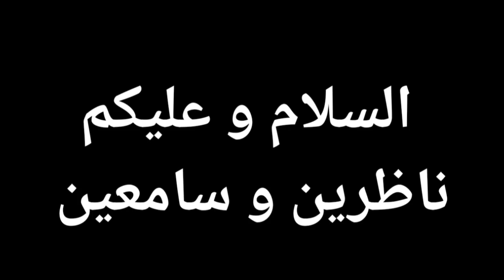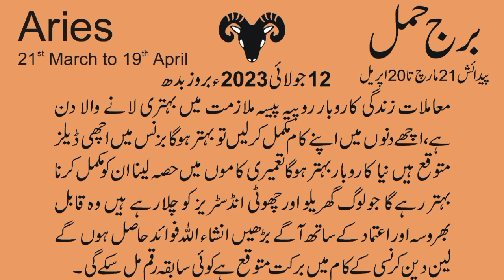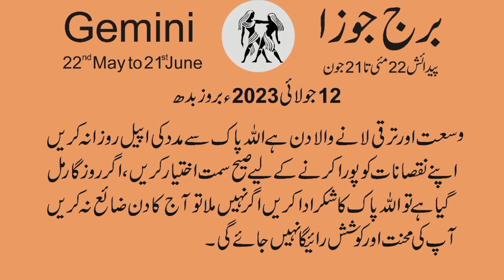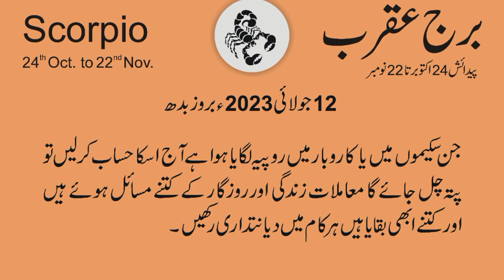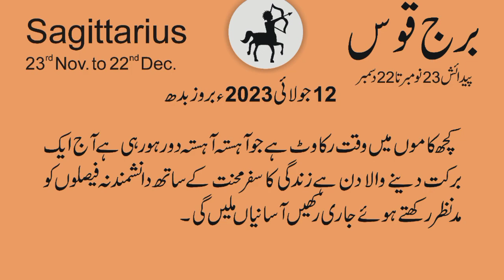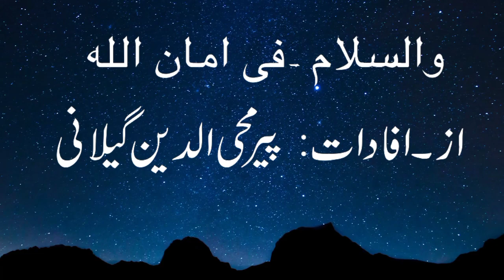12 July 2023 | Daily horoscope in Urdu | Aj ka Din Kaisa Rahe ga | Horoscope For Today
12 July  2023 | Daily horoscope in Urdu | Aj ka Din Kaisa Rahe ga | Horoscope For Today